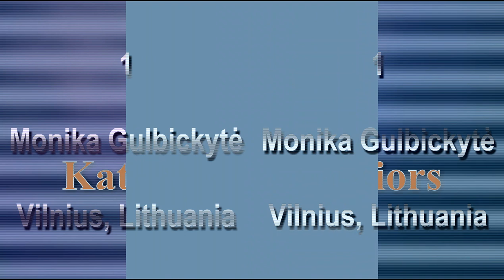Nomination Kathak solo juniors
Name of participant

Monika Gulbickytė. Vilnius, Lithuania
Item - Saraswati vandana